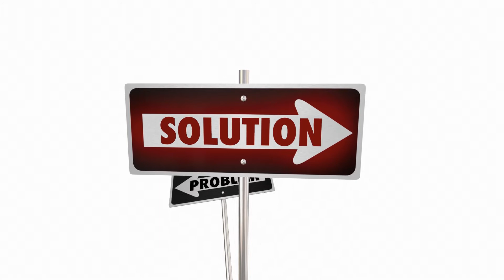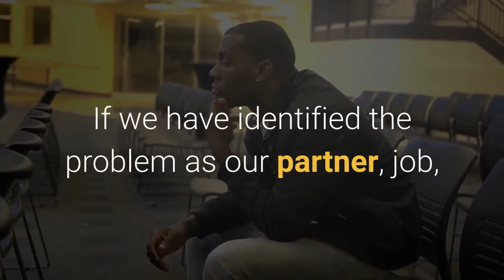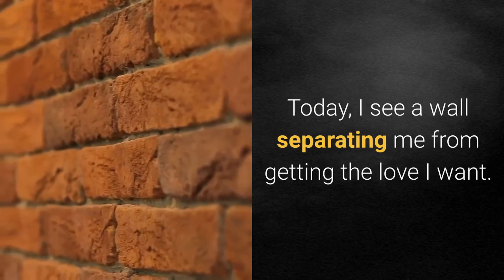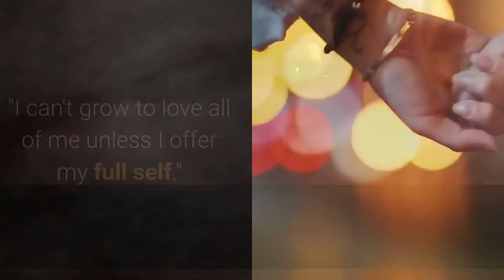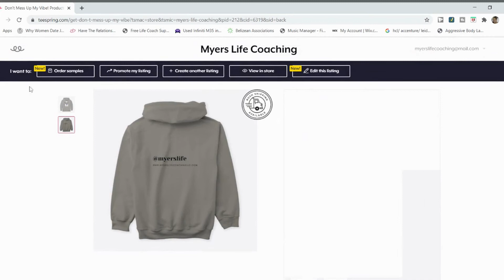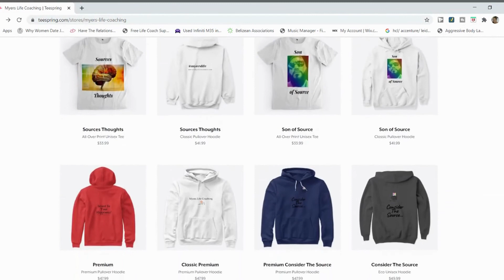30 Day Challenge: Get The Love You Want. Day 18.